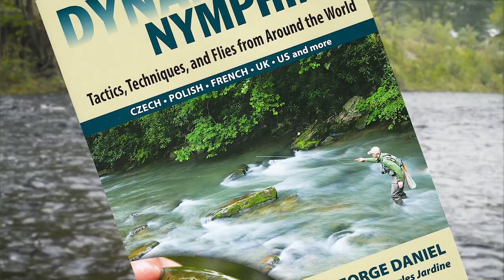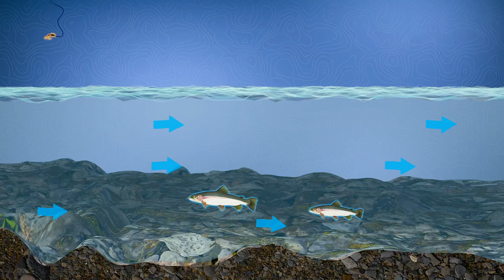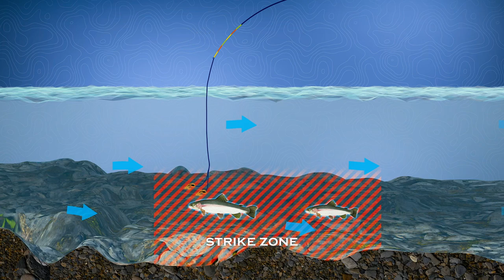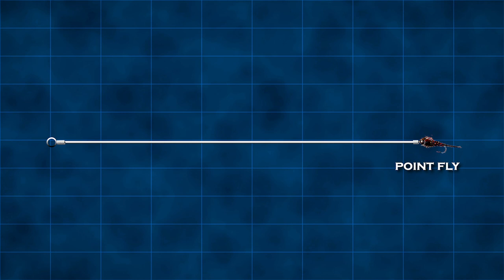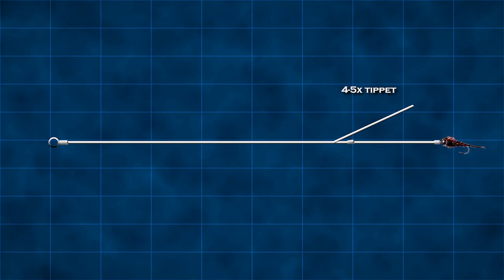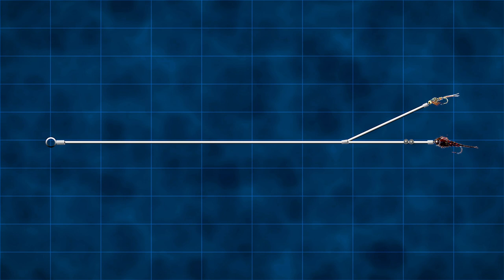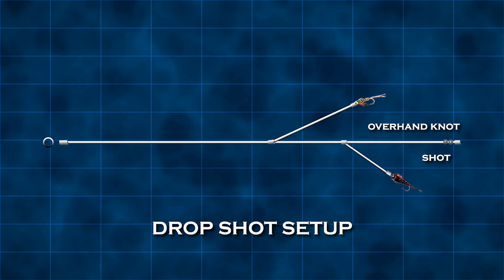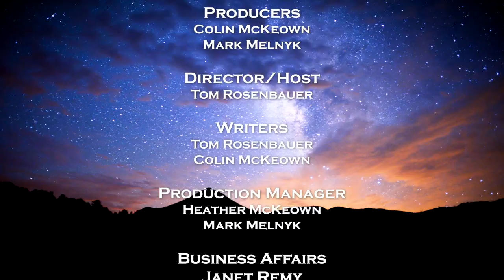Learn Deadly Euro Nymphing Techniques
In this special video, George Daniel teaches Tom Rosenbauer the essentials of Euro Nymphing.